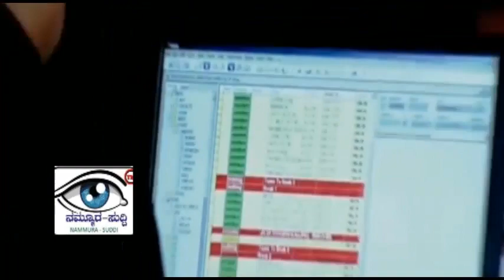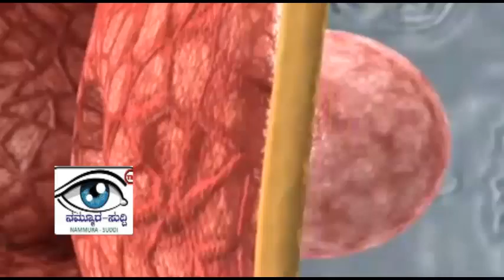NAMMURASUDDI||ಅರ್ಚಕರಿಗೆ ಧ್ವನಿಯಾದರು ಜೈ ಕರ್ನಾಟಕ ಸಂಘಟನೆಯ ಕಾರ್ಯಕರ್ತರು